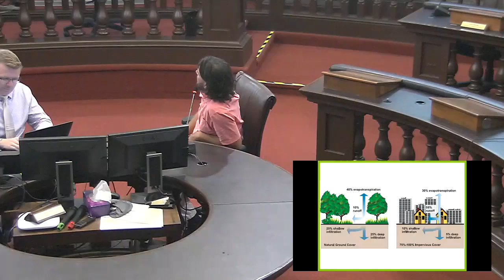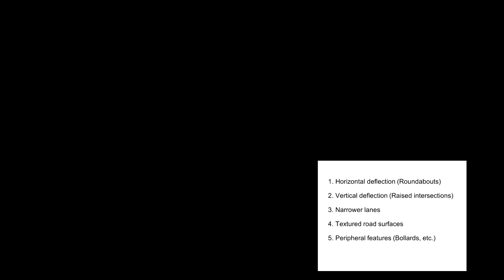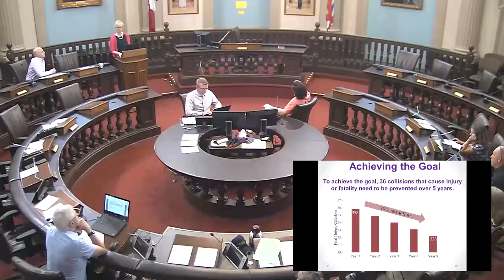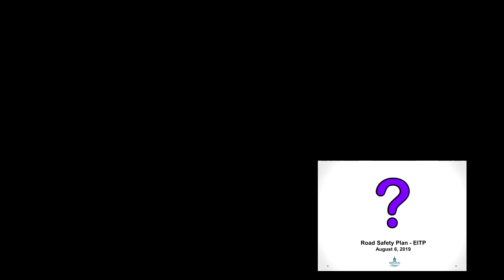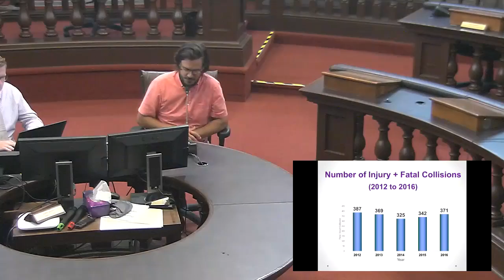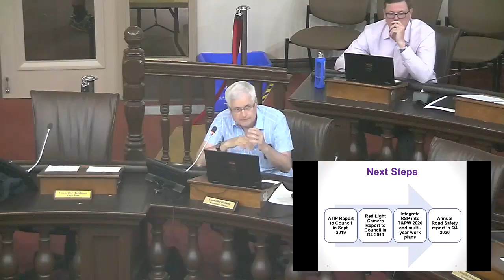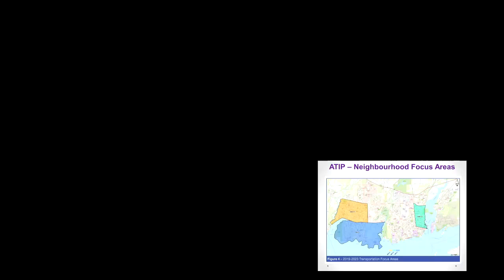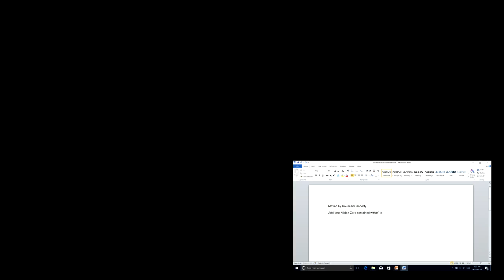Kingston Ontario - EITP Committee - August 6, 2019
Environment, Infrastructure & Transportation Policies Committee meeting from August 6, 2019.